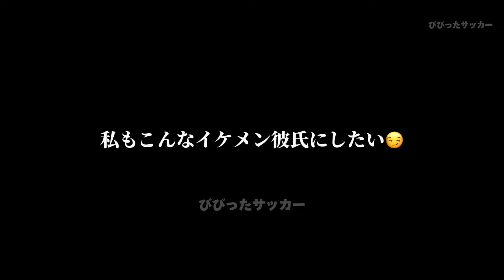ミャンマー戦前の鳥籠中に守備をしにきた田中碧の膝下に偶然的にも蹴りを入れてしまいその後1人でニヤつく南野拓実！！